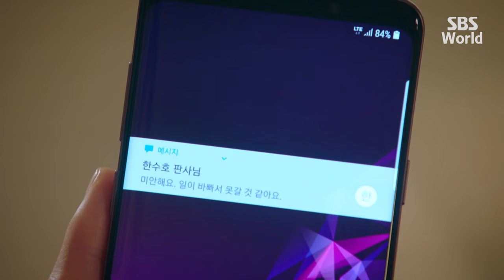[CC/FULL] Your Honor EP08 (2/3) | 친애하는판사님께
Two identical twins, Han Soo-ho and Han Kang-ho(Yoon Shi-yoon), look exactly alike but lead entirely different lives. Han Soo-ho is a respectable judge who does everything by the book, while Han Kang-ho is not only a convicted criminal but a repeat offender. When Han Soo-ho suddenly disappears, Han Kang-ho ends up taking his brother’s place and living a new life as a judge.